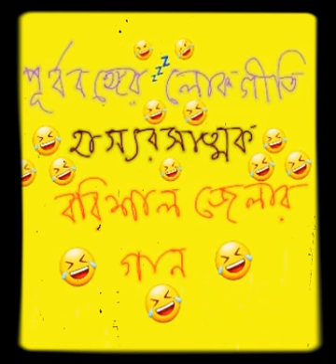More thogaili re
Music Box // Bengali Folk Song // Funny Song // My Father's collection //
1st April(fool's day)special😆//